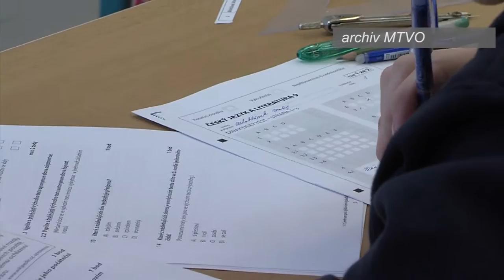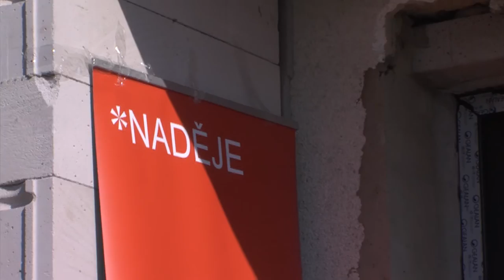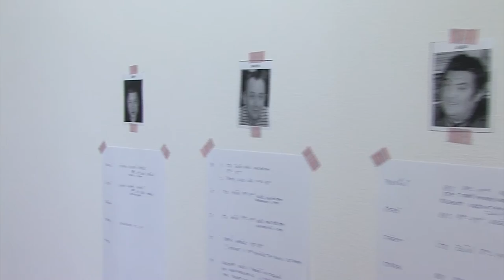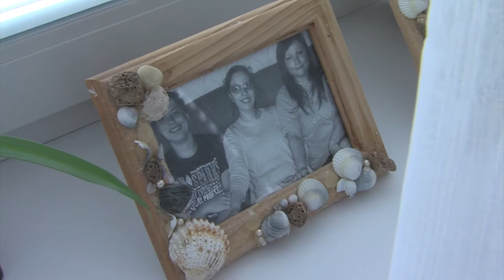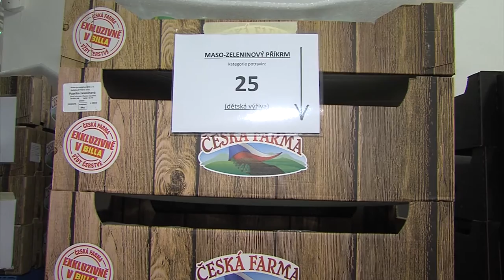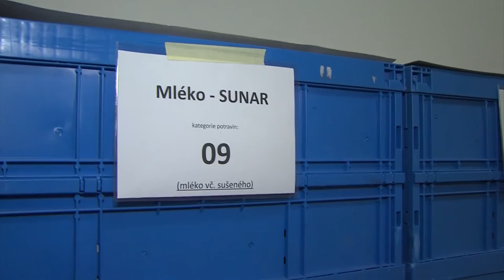Zpravodajství MTVO 10. 3. 2017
Jarní úklid města TSO
Blíží se zápisy do základních škol
ZŠ Trávníky přivítala předškoláky s rodiči
Vernisáž - Pod hladinou
SPŠ - podání přihlášek
Soutěž instalatérských učňů
Naděje otevřela dům s chráněným bydlením
Potravinová banka druhým rokem v Otrokovicích